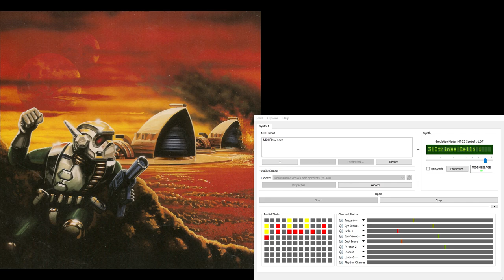Dune2 Super-MT-32 Soundtrack - Battle Score (Extra Reverb)